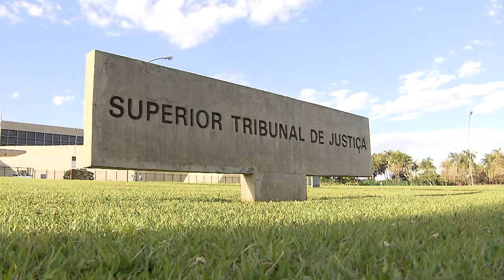STJ aplica teoria da perda da chance e absolve menor acusado com base em testemunhos indiretos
​A Quinta Turma do Superior Tribunal de Justiça (STJ) aplicou a teoria da perda de uma chance para absolver um adolescente acusado de ato infracional análogo ao crime de homicídio tentado. As instâncias ordinárias haviam imposto ao menor a medida socioeducativa mais grave prevista no Estatuto da Criança e do Adolescente (ECA), com base apenas em depoimentos indiretos, pois, além do próprio acusado, não foram ouvidas as testemunhas oculares nem as pessoas diretamente envolvidas no fato, e não foi realizado o exame de corpo de delito na vítima.